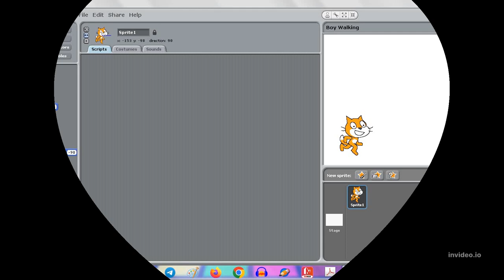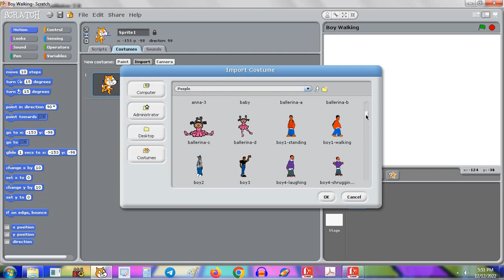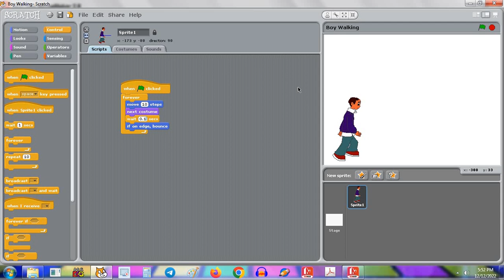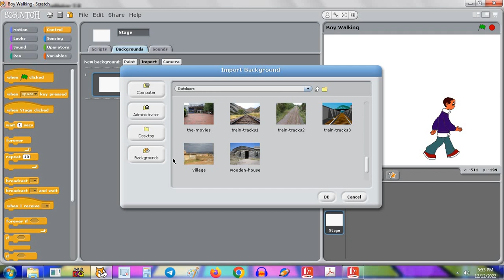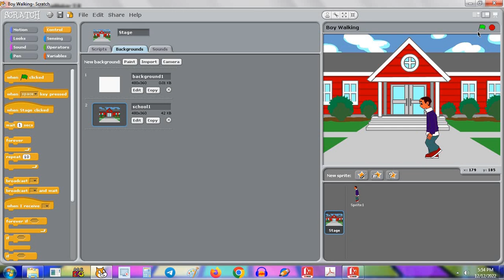How to make a Character move in Scratch| How to change a Background in Scratch| Scratch Tutorial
Learn How to make a charcacter move in Scratch or make a Sprite move in scratch with arrow keys. Also learn How to change background in Scratch. This is a video of Scratch Tutorial by @shrobonsanimatecreation

Queries Solved:
1. Character moving
2. Changing a background
3.Using Scratch with Cool techniques

So keep smiling and watch all of my videos.